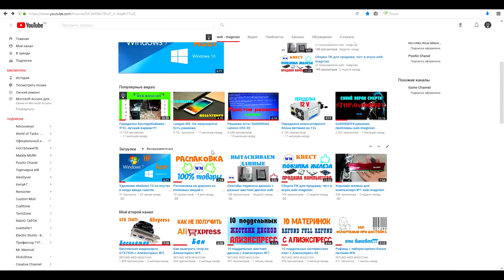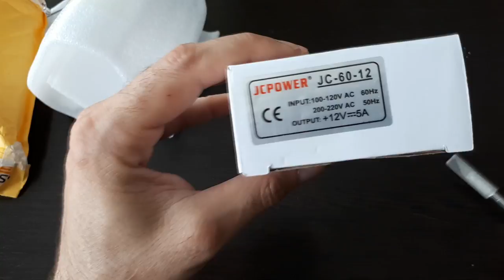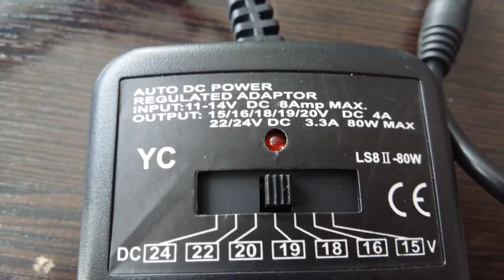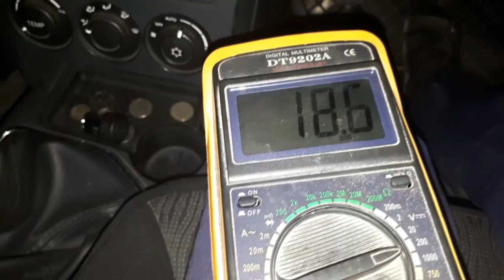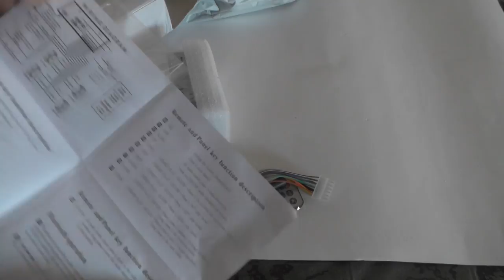Распаковка с тестами электроники web-magician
Распаковки которыми сам лично пользуюсь уже более 3-4 месяцев то есть уже испытаны мною.